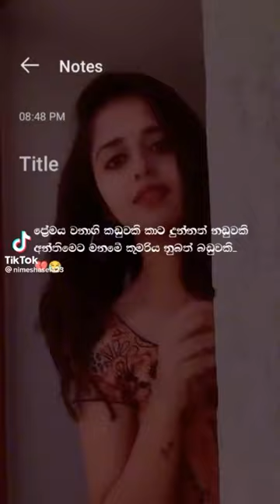25 February 2023